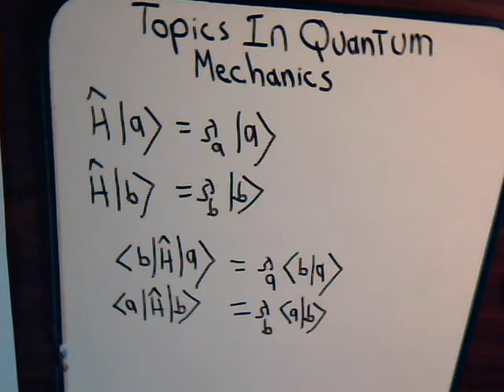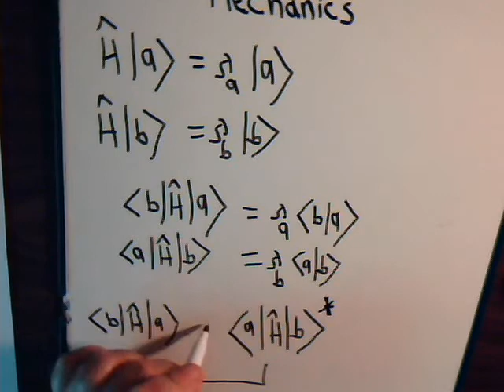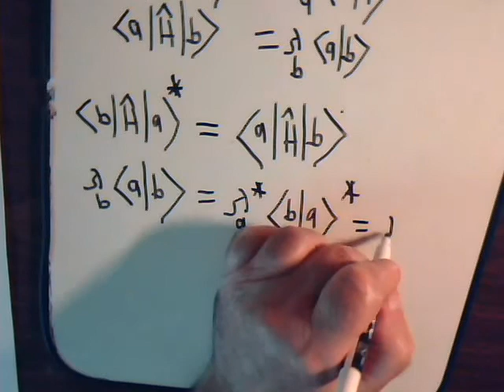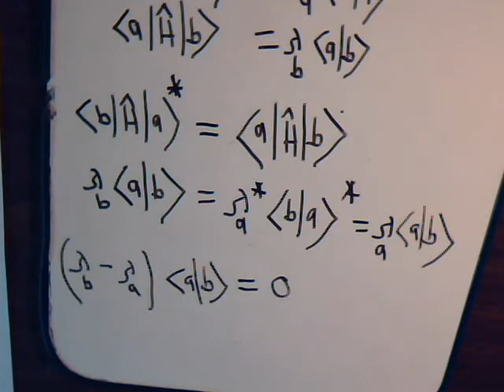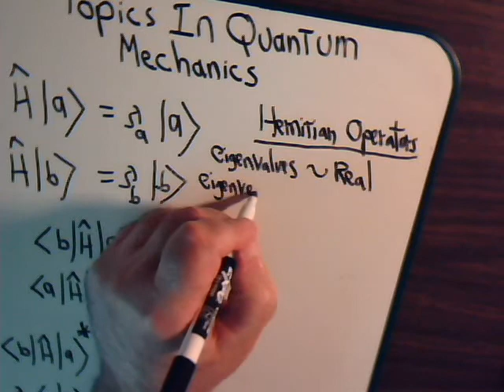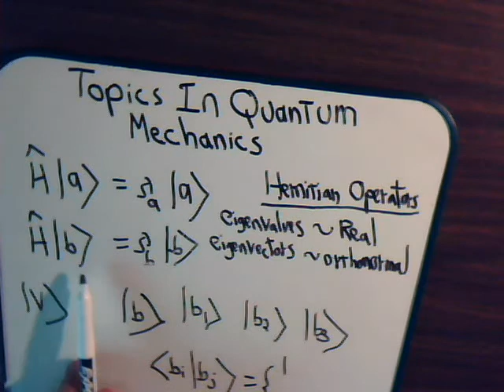Topics In Quantum Mechanics Video#6: Hermitian Operators - Eigenvalues & Eigenvectors